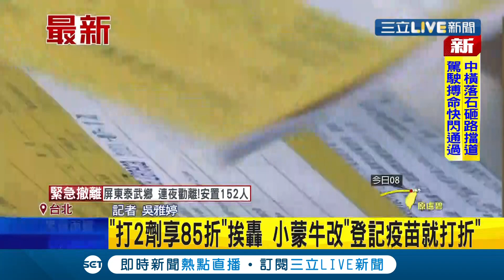有保護力還能省錢! 連鎖火鍋小蒙牛推"打兩劑疫苗打折" 遭抨擊後即改登記疫苗即可! 持小黃卡還能"手搖飲買2送1.住飯店直接升一等" │記者 吳雅婷 林敬庭│【消費報你知】20210807│三立新聞台